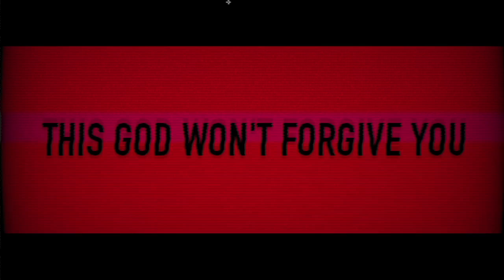Friday Night Funkin' Vs FUNKALIS - A SIGNALIS MOD (FNF/Mod/Hard)